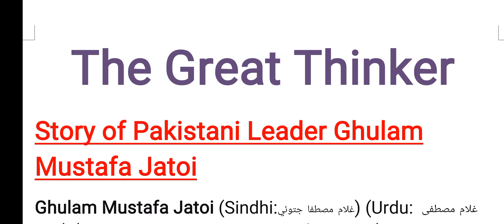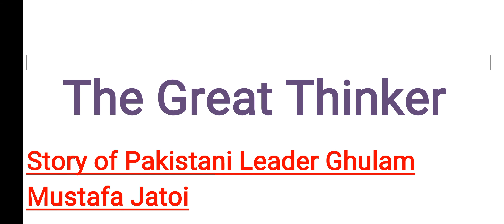The Story of Ghulam Mustafa Jatoi ! Great Leader of Pakistan in Urdu